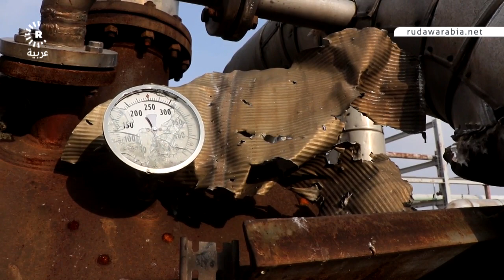الهجمات التركية تعطل محطة لإنتاج الغاز في